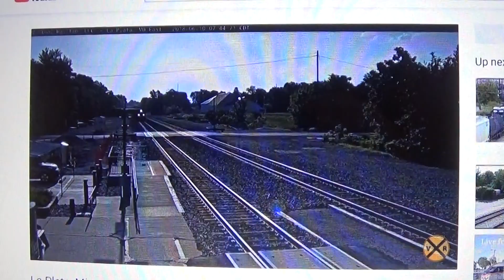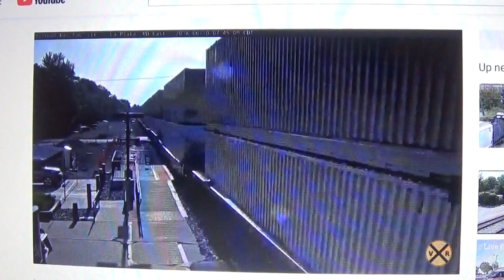BNSF intermodal train WB flying through La Plata MO